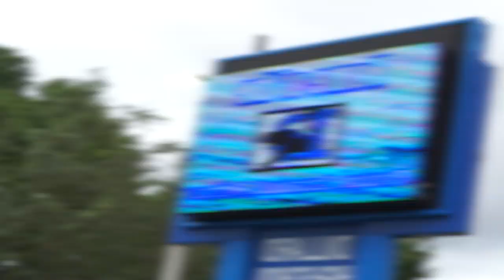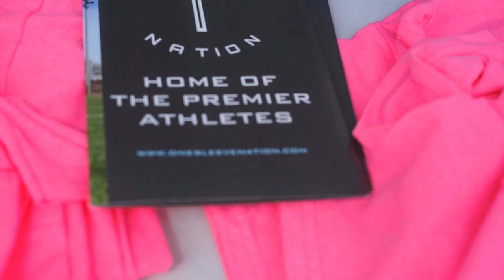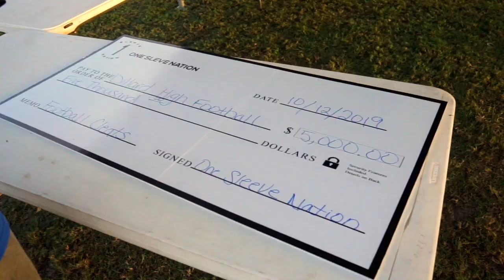[Doc Preview] The Bottom: Dillard High School 2019 Homecoming